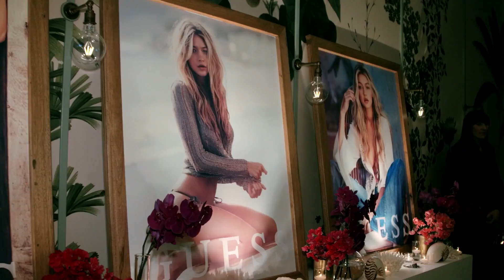5 times celebs surprised fans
5 times celebs surprised fans